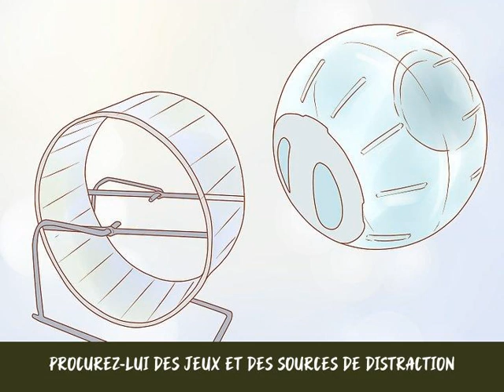Comment prendre soin d’un hamster nain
Les hamsters nains sont des créatures amicales qui font d'excellents animaux de compagnie. À l'état sauvage, ils vivent en groupe et peuplent les forêts, les prairies et les déserts de Chine, du Kazakhstan, de la Mongolie et de la Sibérie. Il existe différents types de hamsters nains. Les hamsters nains domestiques incluent le Winter White, le Campbell's et le Roborovski. Ils aiment les environnements secs avec des caractéristiques intéressantes pour les garder occupés. Apprenez à créer un environnement parfait pour votre hamster nain. Traitez-le bien et votre animal de compagnie vivra une vie longue et heureuse .